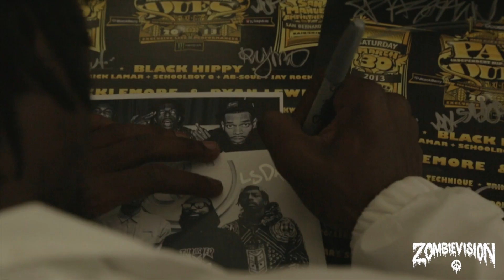ZOMBiEVision: Flatbush Zombies PAID DUES 2013 (001)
@FlatbushZombies The Glorious Dead live at Paid Dues 2013.

FILMED & EDITED by @KCB_LA